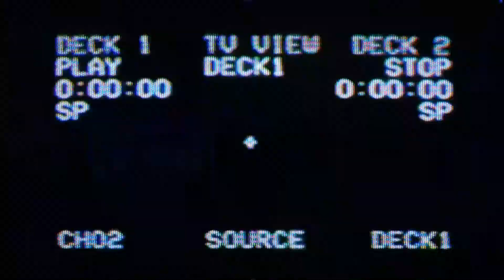DARRiS WVSTED MOONLiGHT {OFFiCiAL TRAiLER}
WVSTED MOONLIGHT ALBUM COMiNG SOON

DiRECTED BY DARRiS
EDiT BY DARRiS

STREAM 2 WAVi RN!